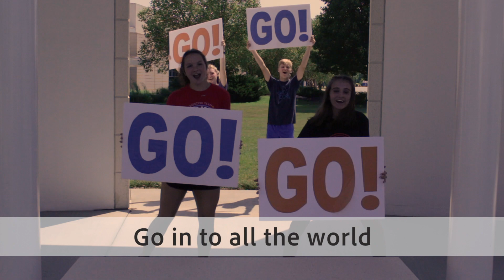Go! Preschool VBC Song!